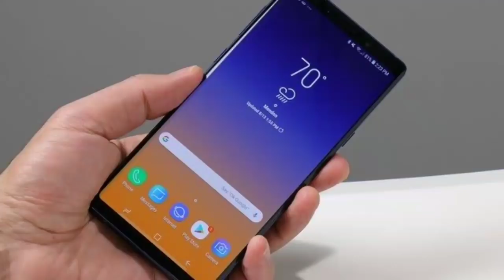MUSIQUE DE LA PUB SAMSUNG GALAXY NOTE 9 OFFICIEL